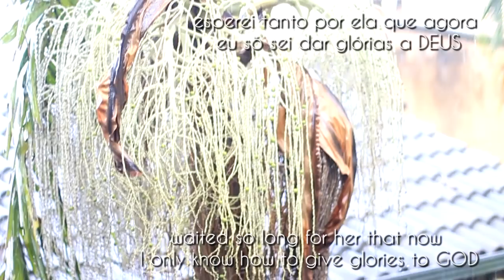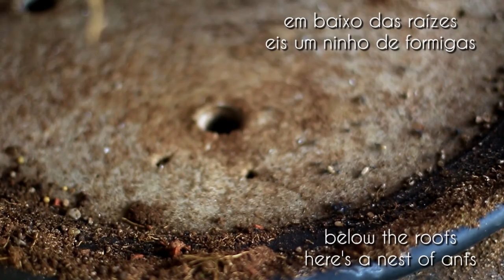Valentine - sekijoju (Leucaena leucocephala) vídeo 7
encontramos uma plantinha grudada em uma Acerola (Leucaena leucocephala) colocamos o nome de Valentine e cuidamos dela e hoje vejam quanta evolução...!!!